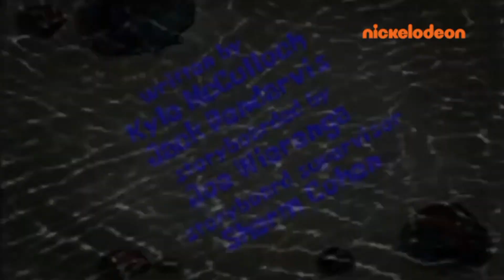SpongeBob Title Card - What's Eating Patrick? (European Spanish)